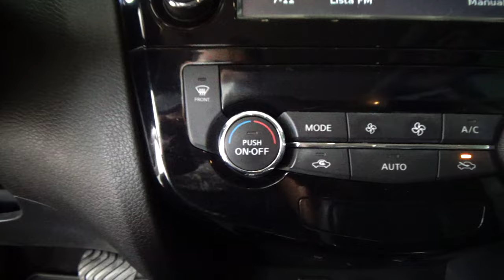Nissan / X-Trail / 2016 - 4350